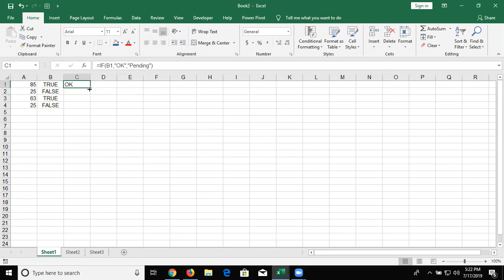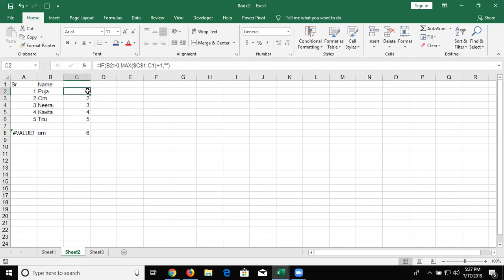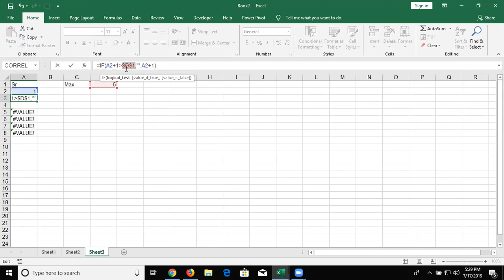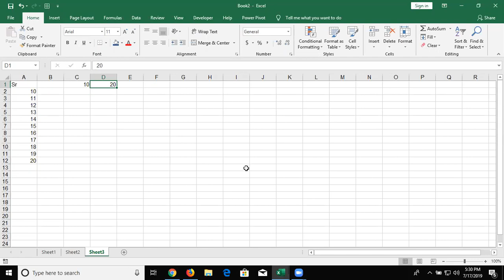If Formulas in Excel 2019